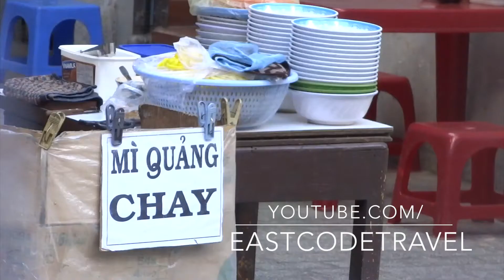Mi Quang Chay Vegetarian noodle in Quang style Vietnamese street food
In fact ,The Mi Quang is not necessary a vegetarian dish but this one is the "chat"  or vegetarian version of Vietnamese food of the central area cuisine that have their special noodle in Quang  style (Quang Nam and Quang Ngai province.) It's semi dried  noodle with lot of crispy condiments .